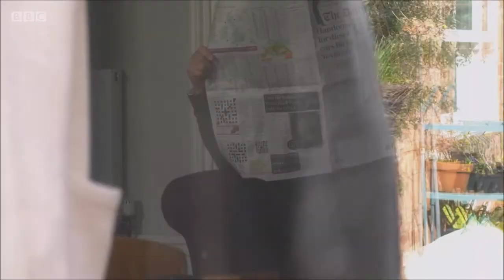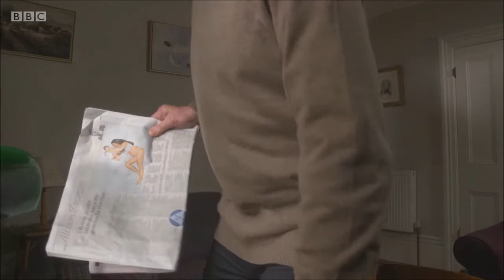BBC1 Doctors The Silence (8th September 2017)